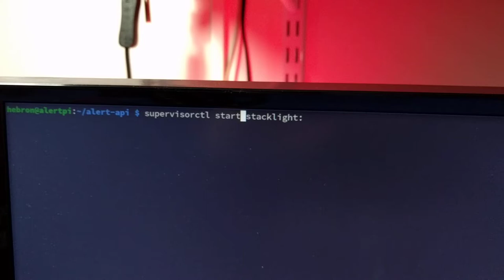Stacklights Raspberry Pi homelab warning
Raspberry Pi driver shield for stack lights, giving warning on homelab.